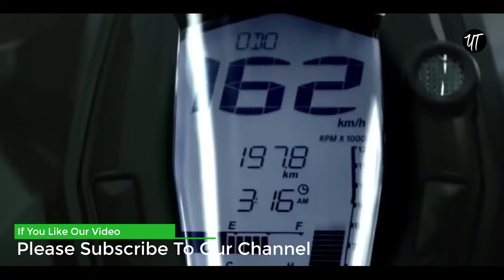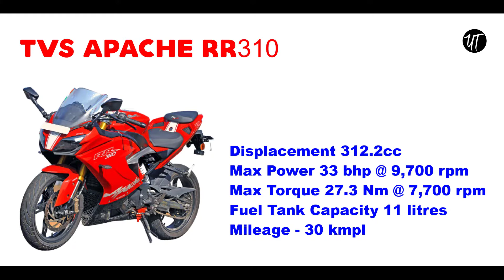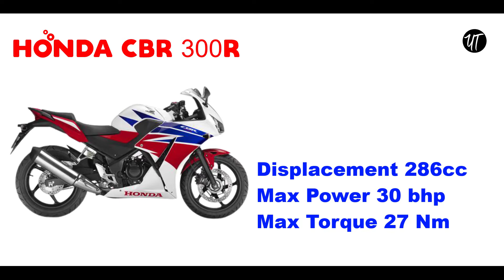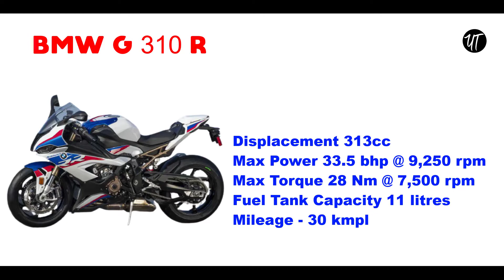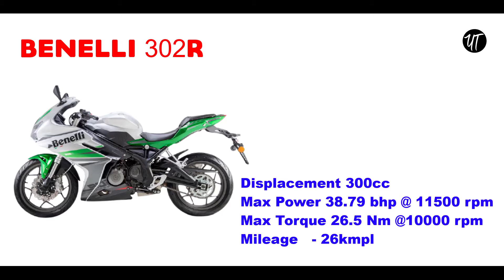Upcoming 300cc Top 5 Bikes in Bangladesh | Increasing cc Limit in Bangladesh | Unknown Theory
বাংলাদেশের বাজারে যে সেরা ৫ স্পোর্টস বাইক আসছে

1) Kawasaki Ninja 300

2) Benelli 302R

Displacement 300cc
Mileage - 26kmpl

3) BMW G 310 R

4) Honda CBR300R

5) TVS Apache RR310

Displacement 312.2cc
Max Power 33 bhp @ 9,700 rpm

Thanks.

0:00 Intro
0:07 Upcoming 300cc Top 5 Bikes in Bangladesh
9:09 Outro

Hope you guys will like this video and will not take otherwise Non of the character support or advertise any brand or product.